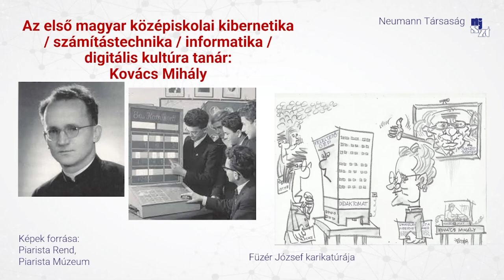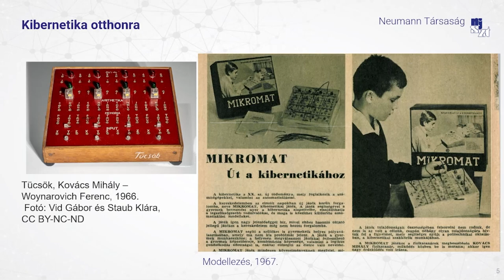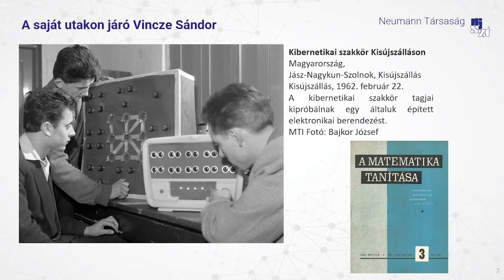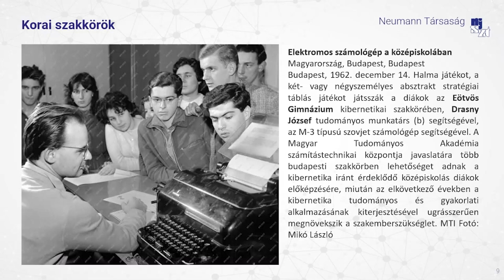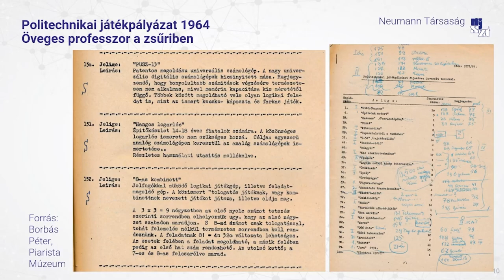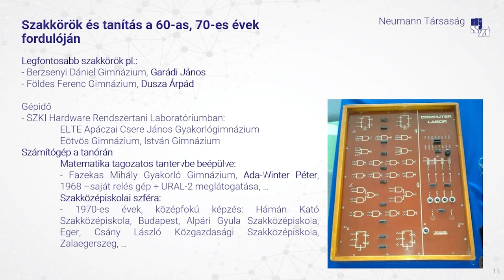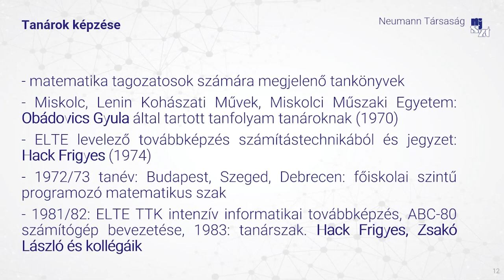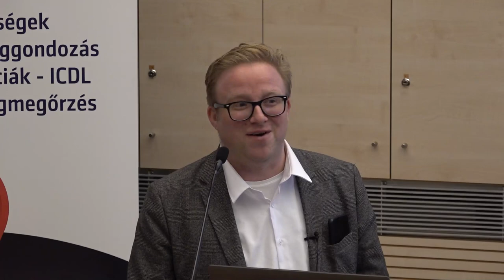Szakköri mozgalom - előzmények kibernetikai klubok és hatásuk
Képes Gábor előadása a Neumann János Számítógép-tudományi Társaság Informatikatörténeti Fórum (NJSZT iTF) „Nagy Számítástechnikai Műhelyek” sorozatában, „Az iskolaszámítógép programtól az informatikai versenymozgalmakig” rendezvényén, az Óbudai Egyetemen (ÓE). (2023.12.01.)